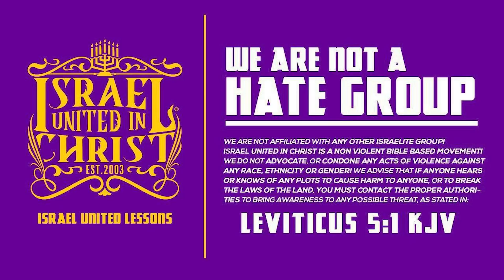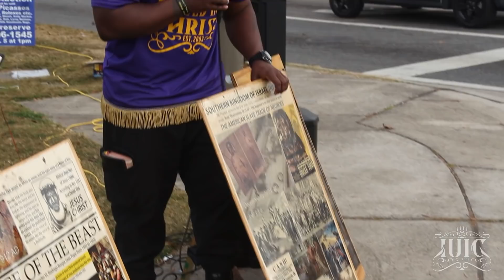IUIC | The Christian Church Promotes Women To Think & Act Like MEN!